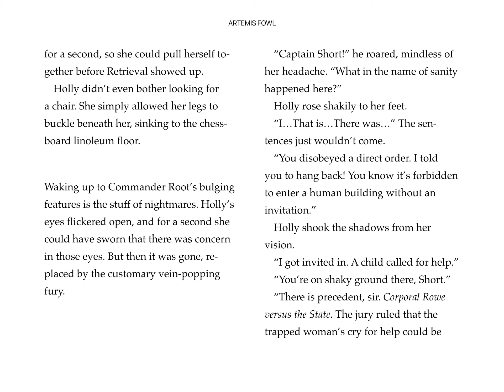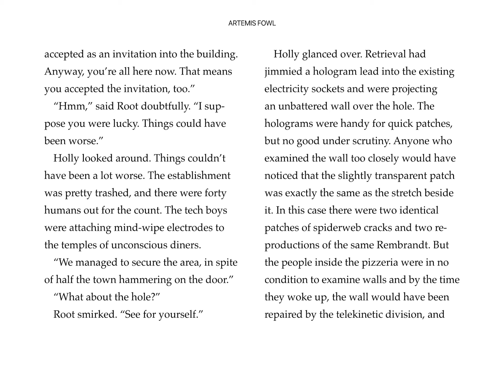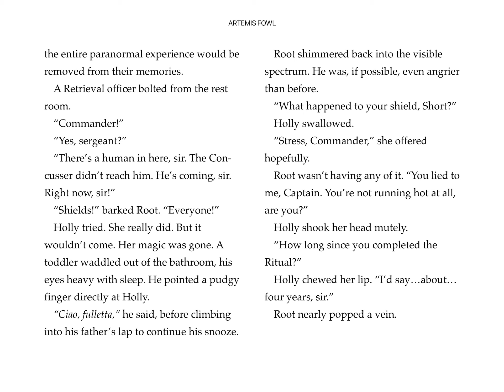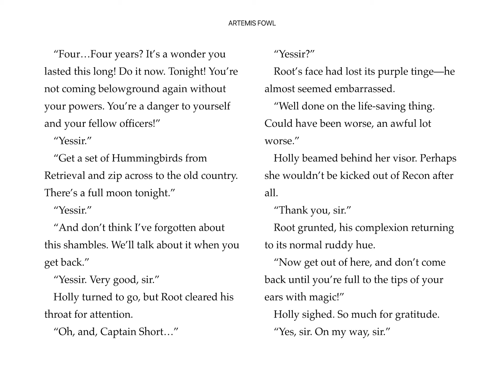Artemis Fowl: Chapter 3 Part 5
From Amazon - Twelve-year-old Artemis is a millionaire, a genius-and above all, a criminal mastermind. But Artemis doesn't know what he's taken on when he kidnaps a fairy, Captain Holly Short of the LEPrecon Unit. These aren't the fairies of the bedtime stories-they're dangerous!

Written by Eoin Colfer

Get the Book!

Digital version of book found on Kindle Unlimited.